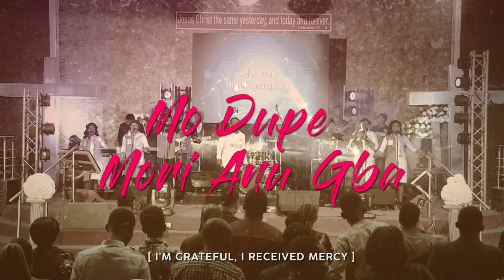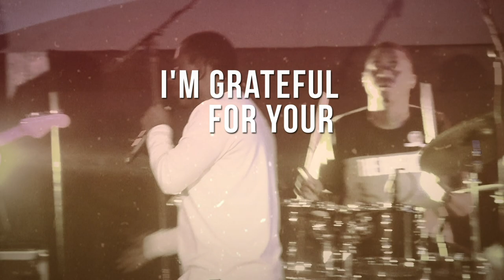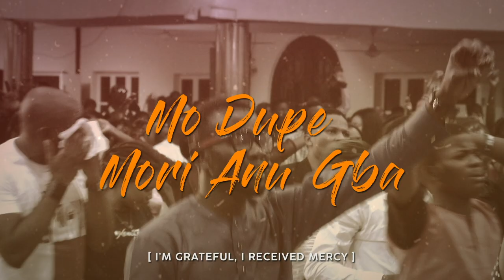Official Video: I Received Mercy [Mo Ri Aanu Gba] By Femi Okunuga | Intense Worship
Virtuoso Nigerian gospel music minister and One Hallelujah Records signee, Femi Okunuga, releases a new music video, "I Received Mercy" (Mo Ri Aanu Gba).

"If not for the mercies of the Lord, where would we be? Such mercies isn't enjoyed by all, yet we are privileged to partake of such unending Mercies.

I've tasted and seen, God's loving kindness and tender mercies"- Femi Okunuga

"I Received Mercy" (Mo Ri Aanu Gba) was recorded live at The Reconciliation annual worship meeting, convened by Femi Okunuga, at RCCG Dominion Cathedral LP12.

Lyrics: I Received Mercy [Mo Ri Aanu Gba]

Verse 1:
According to
Your never ending love
I receive mercy
My eyes have seen Mercy

And by the blood of the lamb that was slain for me
I receive mercy

Lord I am grateful for your kindness
I'm grateful for your grace
You shed your blood that I might live
Where would I be if not for you

Chorus:
Mo dupe
Mo ri anu gba (4x)

Verse 2:
My soul was depraved, yet you brought me into light
I receive mercy

When I was in the Dark Lord you rescued me
I receive mercy

Chorus:
Mo dupe

Vamp:
I'm grateful for your mercy

PRODUCTION CREDIT:

Producer: Benjamin Izuchukwu @iben_rhythm
Bass: Emanuel Madue @Eriga_the_wealthiest
Drum: Akinwole Timilehin @Seyi380
Guitar: Famoye Olayiwola @boss_ola_real_me
Keyz: Micheal Olayiwola @mikkiesoft_fingers
Keyz 2: Chukwu Charles @__chukwu

BGVS
Aun Pelemo @aanupelemo
Abraham Peter @abrahampeterspeaks
Harmony Adetayo @harmonya6
Ebele Esom
Ruth Okunuga @ruthokunuga
Tope John @tope_John

Additional Recordings
BGVs: Adejumoke Oshoboke  @theadejumoke
Abigail Bassey @abigail.bassey
Tope John

Guitar: Segunfunmi Olasehinde @segunmiplays
Bass: Felix Jackson @felixjackson18

Recorded Live: RCCG Dominion Cathedral LP12
Post Recording: Alpha Junes Studio  & Finji Studio
Mix N Mastered: Oluwadamilare Akinyede

Song Written: Femi Okunuga and Tope John  (Except Chorus Original Writer: Unknown)